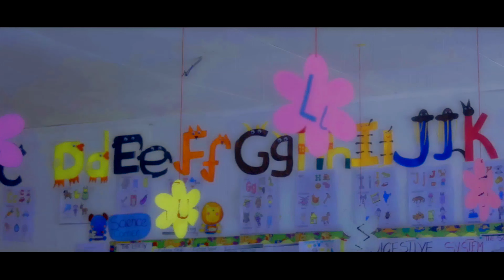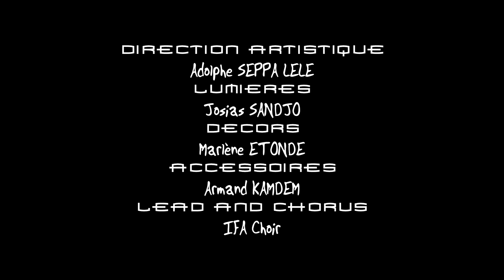IFA CHOIR - Remplis-moi de Ta gloire (Clip Officiel)